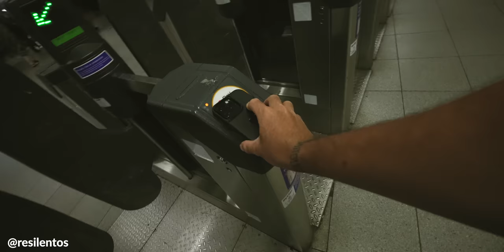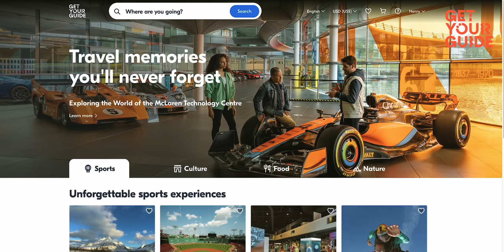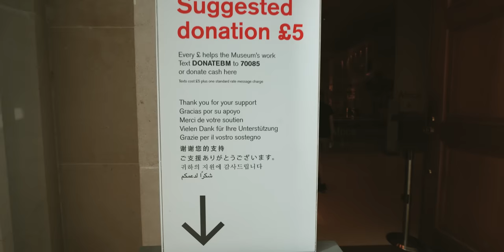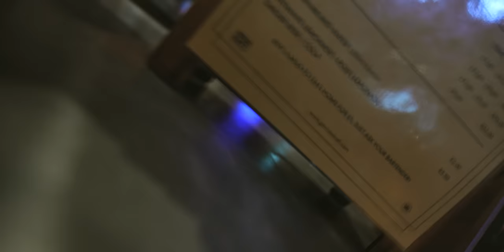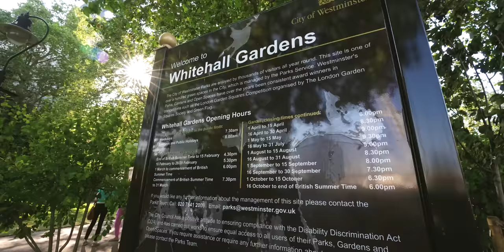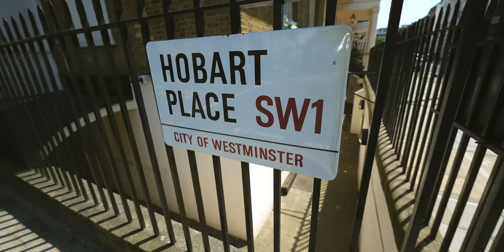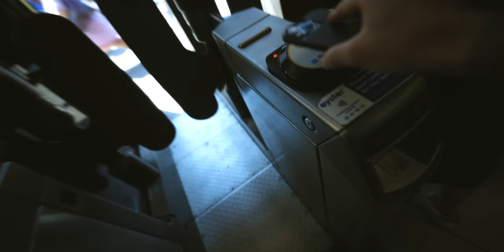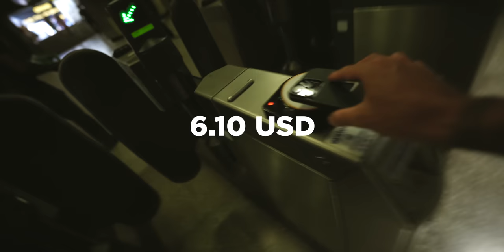¿CUANTO DINERO TE GASTAS EN LONDRES EN 24 HORAS? 🏴󠁧󠁢󠁥󠁮󠁧󠁿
Descarga @GetYourGuide para poder reservar estas atracciones - Rueda de Londres y crucero por el Tamesis

Londres me sigue gustando como hace 12 años, cuando la visité por primera vez, es cara, sí, pero un lugar con mucha historia. Es una ciudad única.